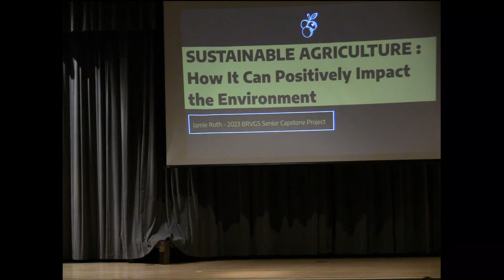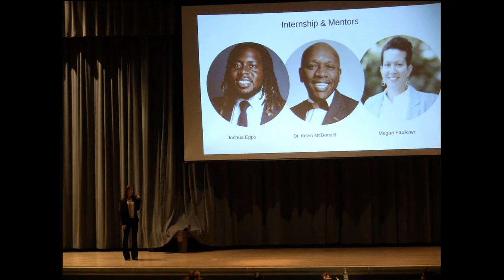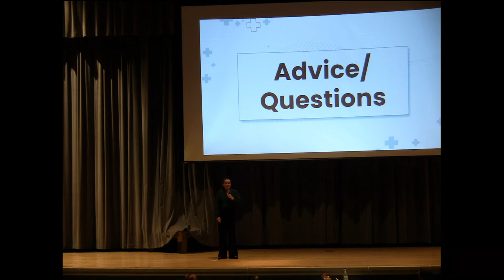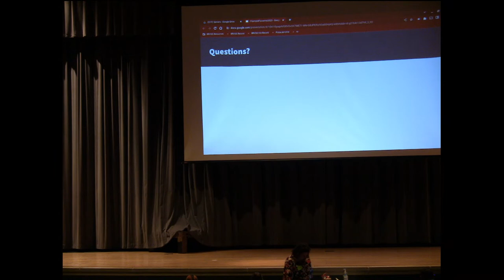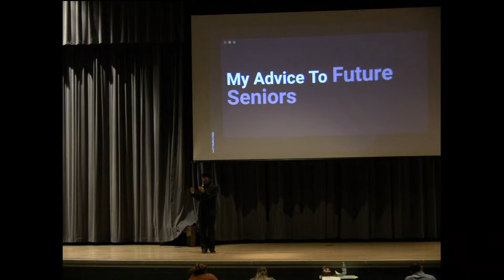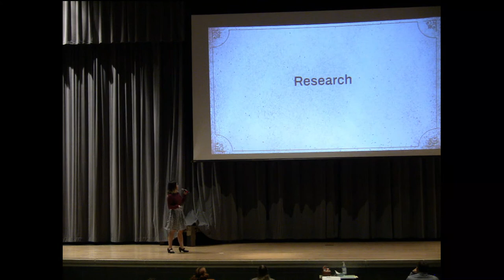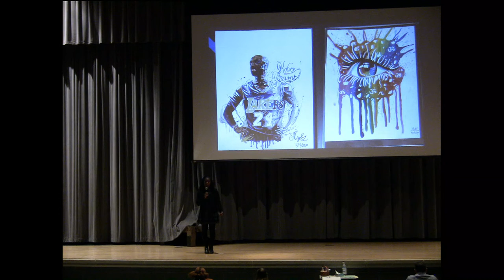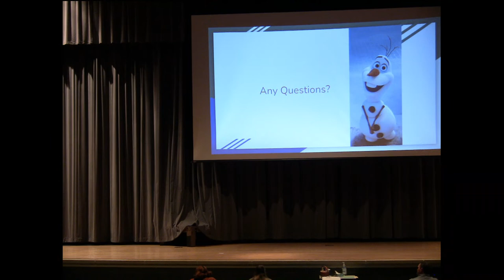Fluvanna Senior Capstone Presentations 2023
BRVGS Seniors from FCHS present their Senior Capstone projects